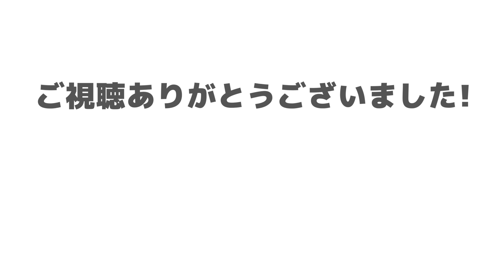【吉本No.1テニス芸人】バモス！わたなべさん参戦！パデル編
撮影を終えて一言。。。

ゆったりパデル...

◉◉◉ペイソンに来て欲しい！やペイソンと組んで試合したいなどあれば
【秋山ペイソンチャンネル。。。】宛でこちらまでよろしくお願いします！◉◉◉

今回出ていただいたクリエイターさん！

秋山ペイソンチャンネル。。。
高評価も押していただけると
喜びバモス！！！

ファンレターなどがあればぜひこちらへ！
〒104-0045
 東京都中央区築地4丁目1番1号 東劇ビル14F
 松竹芸能(株)東京支社 内（秋山ペイソン）HP係

オープニング、エンディング動画提供
僕の大好きな相棒 HiROMUくん

提供；魔王魂 効果音ラボ